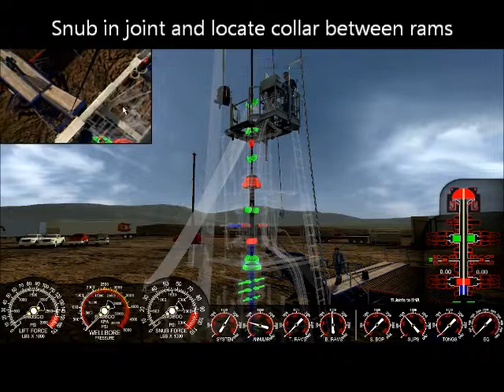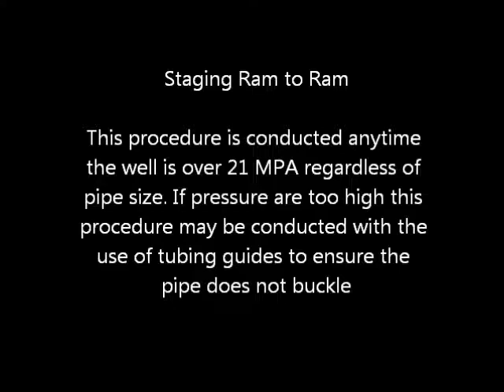Snubco video from virtual simulator: Staging Ram to Ram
Snubco’s detailed animated educational video demonstrating staging Ram to Ram in a snubbing stack.
 Snubbing video sample from VR simulator.